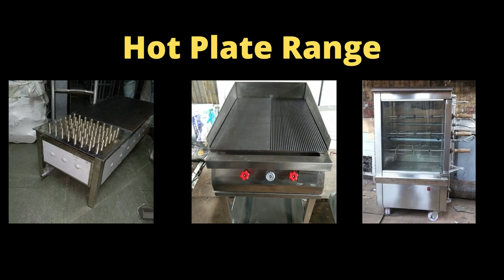Kitchen equipment Range by punekitchen@, tanddor range ,counter range ,deep fat fryer range in pune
Kitchen Equipment--- pune kitchen is a trusted brand  from  pune Incepted in the year 2006, pune kitchen  is one of the prominent manufactures and exporters of broad array of kitchen equipments   specific focus on  kitchen equipments ,residential and commercial premises, having completed projects in all india. We deal on various products.like

kitchen equipment range
commercial kitchen equipment – pune kitchen  supply commercial  equipment according to customer specifications and design. We also assist customers in designing their kitchens according to their needs, ability, etc. These items are produced to give our customers the highest quality.
Manufacturers of hotel kitchen equipment in Pune, suppliers of hotel kitchen equipment in Pune, suppliers of hotel kitchen equipment in Pune. We have all sorts of hotel kitchen equipment used in commercial kitchens, such as hotel kitchen, restaurant kitchen, resort kitchen, canteen kitchen, hospital kitchen, base kitchen, bulk kitchen and coffee shop kitchen, such as commercial kitchen equipment and industrial kitchen equipment.
pulverizer machine,
 clean plate rack trolly,
 burners
, storage rack,
 sandwich griller,
 bulk cooker
residencial kitchen equipment -- pune kitchen  supply residencial equipment according to customer specifications and design. We also assist customers in designing their kitchens according to their needs, ability, etc. These items are produced to give our customers the highest quality.
Cooking Burner—
pune kitchen is the trusted brand for cooking burner Manufacturers/Suppliers/Dealers in Pune/Maharashtra/India having completed projects in all india we have various range of cooking burner like1burner,2 burner,3 burner,Chinese burner,catering burner, continental
 burner the customer which is long term support  we have Trained workers who are ready to provide 24/7 support. strict supervision of our skilled professionals , we tested these products with different testing parameters like performance, quality, efficiency and durable

Manufacturers of residensial kitchen equipment in Pune, suppliers of residential  kitchen equipment in Pune, suppliers of residential  kitchen equipment in Pune.
(3) Barbeque Grills Pot—
 pune kitchen is a trusted brand  from  pune Incepted in the year 2006, pune kitchen  is one of the prominent manufactures and exporters of broad array of kitchen equipments specific focus on  kitchen equipments  pune kitchen is the trusted brand for barbeque grill Barbeque Grills Pot Manufacturers/Suppliers/Dealers in Pune/Maharashtra/India having completed projects in all india the customer which is long term support  we have Trained workers who are ready to provide 24/7 support. strict supervision of our skilled professionals , we tested these products with different testing parameters like performance, quality, efficiency and durable
Counters –
pune kitchen is the trusted brand for counters Manufacturers/Suppliers/Dealers in Pune/Maharashtra/India having completed projects in all india we have various range of counters like
pavbhaji counter,pickup counter,sandwitch counter,tea counter,wadapav counter,tandoor live barbeque counter
  the customer which is long term support  we have Trained workers who are ready to provide 24/7 support. strict supervision of our skilled professionals , we tested these products with different testing parameters like performance, quality, efficiency and durable

Owing to our state-of-art manufacturing unit and the usage of leading-edge technology, we are able to present the impeccable quality  counters are Specially designed with the expertise to fulfil various storage requirements of different industries.
Quality Parameters we used
 Strength  Quality of material  Techniques  Tensile strength
 Corrosion resistance  Finishing  Abrasion resistance

Pavbhaji counter—